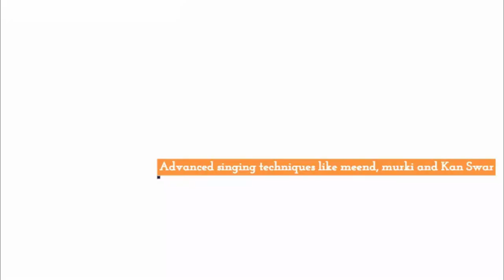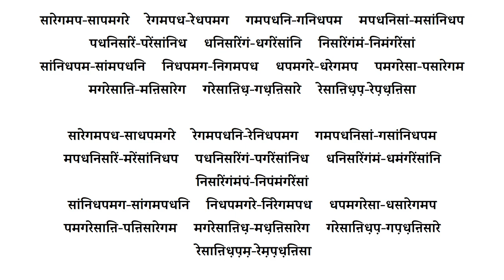तेज़ अलंकार गाने का आसान रियाज़ | Fast Sargam Practice for Singing by MasterNishad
सारेग-सागरे     रेगम-रेमग     गमप-गपम     मपध-मधप     पधनि-पनिध     धनिसां-धसांनि     निसांरें-निरेंसां

सांनिध-सांधनि     निधप-निपध     धपम-धमप     पमग-पगम     मगरे-मरेग     गरेसा-गसारे     रेसाऩि-रेऩिसा

सारेगम-सामगरे     रेगमप-रेपमग     गमपध-गधपम     मपधनि-मनिधप     पधनिसां-पसांनिध     धनिसांरें-धरेंसांनि     निसांरेंगं-निगंरेंसां

सांनिधप-सांपधनि     निधपम-निमपध     धपमग-धगमप     पमगरे-परेगम     मगरेसा-मसारेग     गरेसाऩि-गऩिसारे     रेसाऩिध़-रेध़ऩिसा

सारेगमप-सापमगरे     रेगमपध-रेधपमग     गमपधनि-गनिधपम     मपधनिसां-मसांनिधप     पधनिसांरें-परेंसांनिध     धनिसांरेंगं-धगंरेंसांनि     निसांरेंगंमं-निमंगंरेंसां

सांनिधपम-सांमपधनि     निधपमग-निगमपध     धपमगरे-धरेगमप     पमगरेसा-पसारेगम     मगरेसाऩि-मऩिसारेग     गरेसाऩिध़-गध़ऩिसारे     रेसाऩिध़प़-रेप़ध़ऩिसा

सारेगमपध-साधपमगरे     रेगमपधनि-रेनिधपमग     गमपधनिसां-गसांनिधपम     मपधनिसांरें-मरेंसांनिधप     पधनिसांरेंगं-पगंरेंसांनिध     धनिसांरेंगंमं-धमंगंरेंसांनि     निसांरेंगंमंपं-निपंमंगंरेंसां

सांनिधपमग-सांगमपधनि     निधपमगरे-निरेगमपध     धपमगरेसा-धसारेगमप     पमगरेसाऩि-पऩिसारेगम     मगरेसाऩिध़-मध़ऩिसारेग     गरेसाऩिध़प़-गप़ध़ऩिसारे     रेसाऩिध़प़म़-रेम़प़ध़ऩिसा

सारेगमपधनि-सानिधपमगरे     रेगमपधनिसां-रेसांनिधपमग     गमपधनिसांरें-गरेंसांनिधपम     मपधनिसांरेंगं-मगंरेंसांनिधप     पधनिसांरेंगंमं-पमंगंरेंसांनिध     धनिसांरेंगंमंपं-धपंमंगंरेंसांनि     निसांरेंगंमंपंधं-निधंपंमंगंरेंसां

सांनिधपमगरे-सांरेगमपधनि     निधपमगरेसा-निसारेगमपध     धपमगरेसाऩि-धऩिसारेगमप     पमगरेसाऩिध़-पध़ऩिसारेगम     मगरेसाऩिध़प़-मप़ध़ऩिसारेग     गरेसाऩिध़प़म़-गम़प़ध़ऩिसारे     रेसाऩिध़प़म़ग़-रेग़म़प़ध़ऩिसा

सारेगमपधनिसां-सासांनिधपमगरे     रेगमपधनिसांरें-रेरेंसांनिधपमग     गमपधनिसांरेंगं-गगंरेंसांनिधपम     मपधनिसांरेंगंमं-ममंगंरेंसांनिधप     पधनिसांरेंगंमंपं-पपंमंगंरेंसांनिध     धनिसांरेंगंमंपंधं-धधंपंमंगंरेंसांनि     निसांरेंगंमंपंधंनिं-निनिंधंपंमंगंरेंसां

सांनिधपमगरेसा-सांसारेगमपधनि     निधपमगरेसाऩि-निऩिसारेगमपध     धपमगरेसाऩिध़-धध़ऩिसारेगमप     पमगरेसाऩिध़प़-पप़ध़ऩिसारेगम     मगरेसाऩिध़प़म़-मम़प़ध़ऩिसारेग     गरेसाऩिध़प़म़ग़-गग़म़प़ध़ऩिसारे     रेसाऩिध़प़म़ग़ऱे-रेऱेग़म़प़ध़ऩिसा

More Links:-